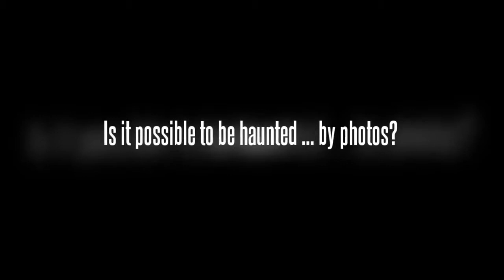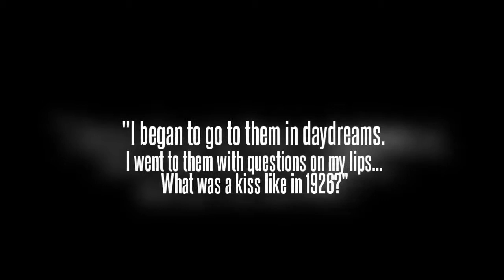OUT OF TIME Trailer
Escaping a downpour, Susan ducks into an antiques shop in Manhattan and discovers a scrapbook from the 1920s. She buys the book and her fate becomes inextricably linked with the four women in the photos.

Richly atmospheric and featuring a memorable cast of characters, Out of Time is a delightful novel about history, love, and the persistence of passion.

By Paula Martinac. Available as eBook only.